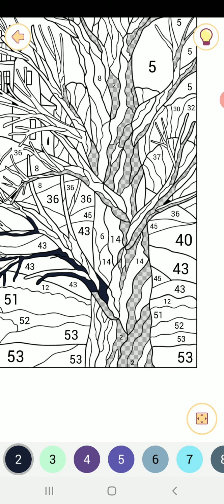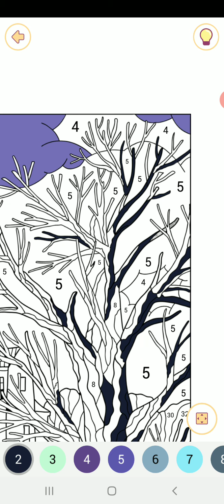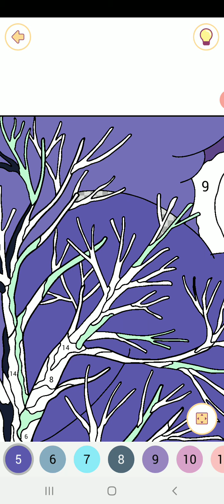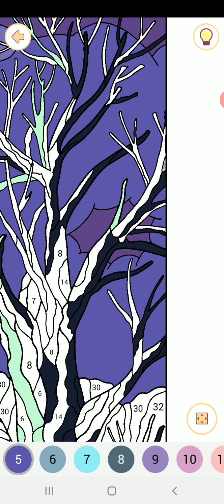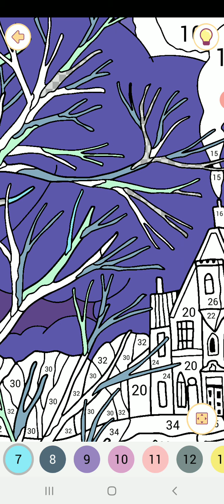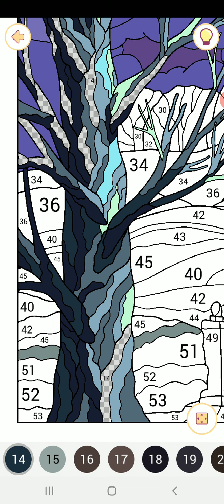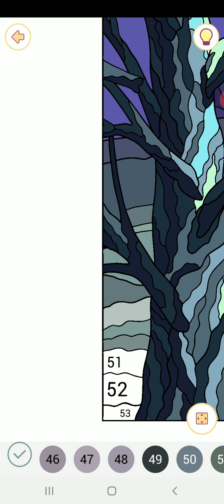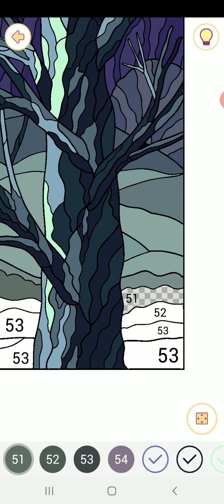Happy color gameplay # 67